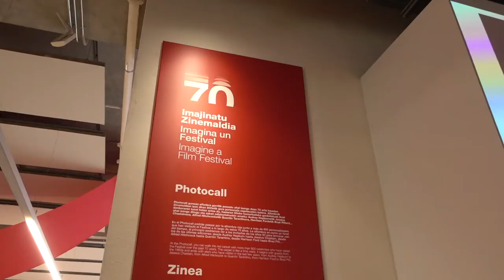Erakusketa | Exposición: Imajinatu Zinemaldia | Imagina un festival